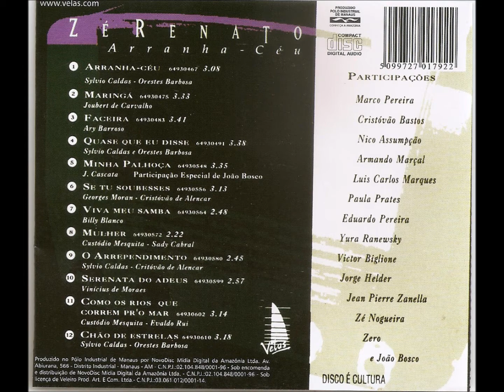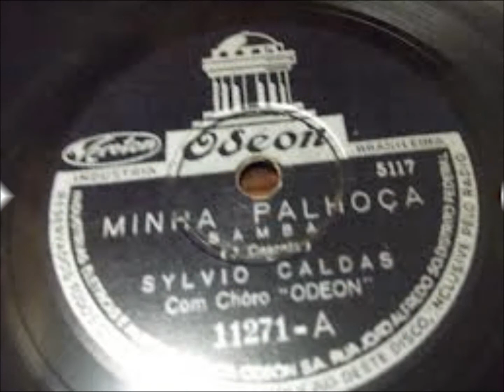MINHA PALHOÇA - JOÃO BOSCO & ZÉ RENATO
ZÉ RENATO
ARRANHA-CÉU -- 1992
MINHA PALHOÇA
(J, Cascata)
Violão e voz: João Bosco
Percussão: Zé Renato
Minha Palhoça
(J. Cascata)

Se você quisesse morar na minha palhoça
Lá tem troça, se faz bossa
Fica lá na roça à beira do riachão
E à noite tem violão
Uma roseira cobre a banda da varanda
E ao romper da madrugada
Vem a passarada abençoar nossa união

Tem um cavalo
Que eu comprei em Pernambuco e não estranha a pista
Tem jornal, lá tem revista
Uma kodak para tirar nossa fotografia
Vai ter retrato todo dia
Um papagaio que eu mandei vir do Pará
Um aparelho de rádio-batata
E um violão que desacata

Tem um pomar
Que é pequenino, é uma tetéia, é mesmo uma gracinha
Criação, lá tem galinha
Um rouxinol que nos acorda ao amanhecer
Isso é verdade podes crer
A patativa quando canta faz chorar
Há uma fonte na encosta do monte
A cantar chuá-chuá
(Vídeo de Antônio Augusto dos Santos, Antônio Bocaiúva, antaugsan, Divinópolis, Bocaiúva, Minas Gerais. Fotos e imagens da Internet. Em 22/03/2013)